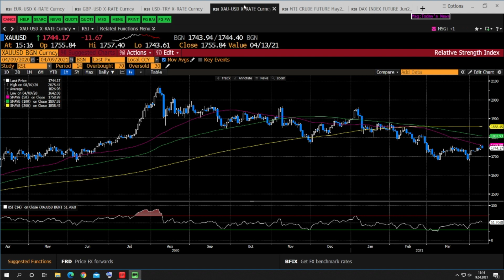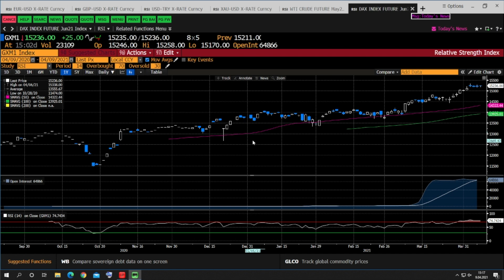Altın Yükselişini Sürdürüyor | KlasFX